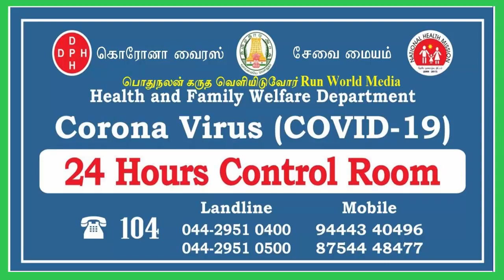அரசு பள்ளி மாணவிகளின் கொரோனா விழிப்புணர்வு பாடல் | Coronavirus Song by Tamil Nadu Govt School girls